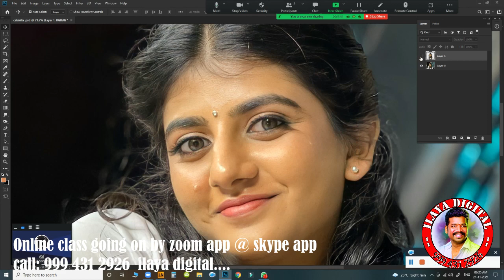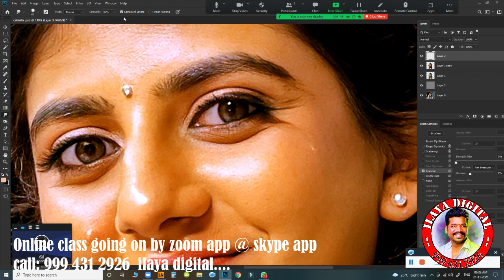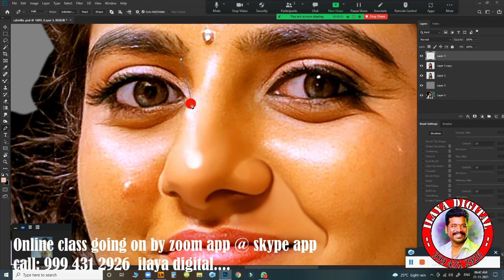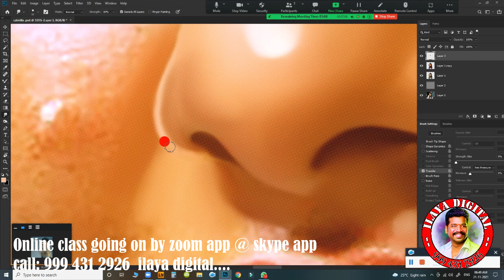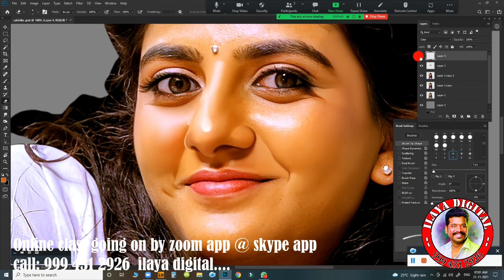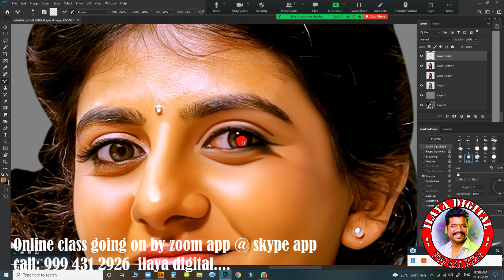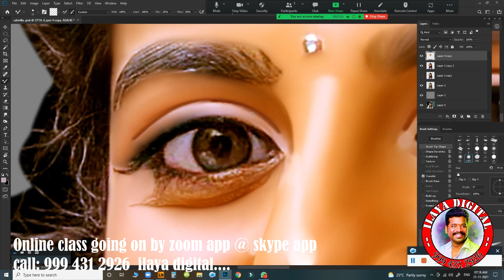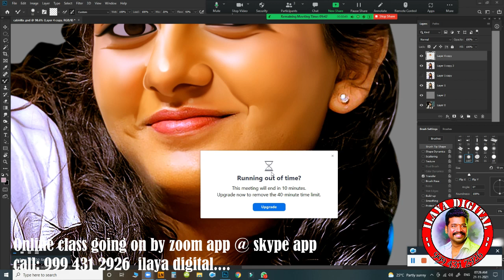Bigg Boss Cabirilla Digital painting /Full tips and tricks/Oil Effect /Digital Painting / part - 1